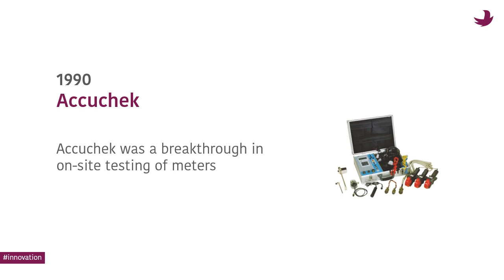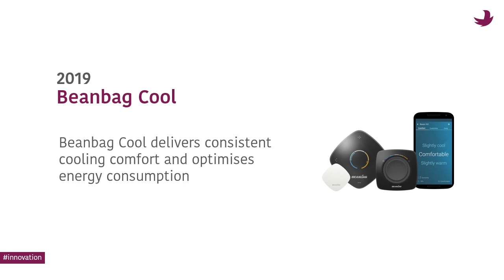Secure | Innovating since 1987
We began life in 1987 at the advent of the electronic age. By combining Indian frugal engineering with the best theoretical developments in the global metering domain, Secure was able to create the world’s first commercially viable energy meter. Innovation has driven us and taken us from the provincial town of Udaipur, to all Indian states, and 50+ countries. We promise to continue innovation. We strongly believe that there is always a better way of doing things, and this belief will drive us in creating energy saving solutions for future.